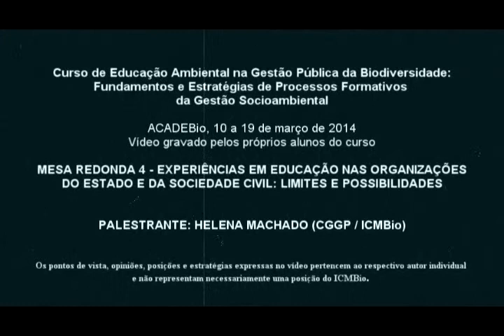Palestra com Helena Machado - Mesa Redonda 4 - Experiências em educação nas organizações...